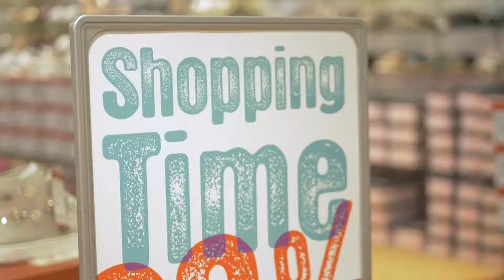Trailer Umstyling-Show | Model 2018 | City-Galerie Siegen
Dieses Video wurde neben vielen weiteren Videos für den Modelcontest “Model 2018" der City-Galerie Siegen im Auftrag der Model- und Eventagentur ESCOLLET aus Hamburg produziert.